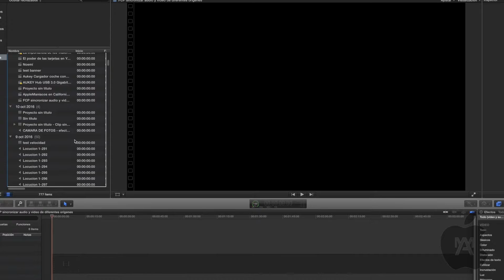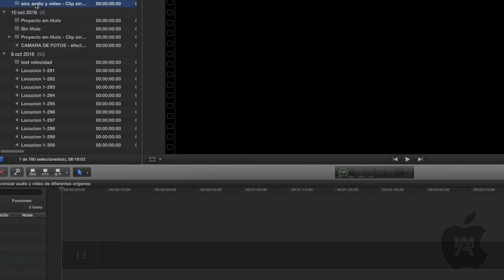FCP sincronizar audio y video automáticamente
Cómo sincronizar audio y vídeo procedente de diferentes orígenes con el programa Final Cut Pro para Mac